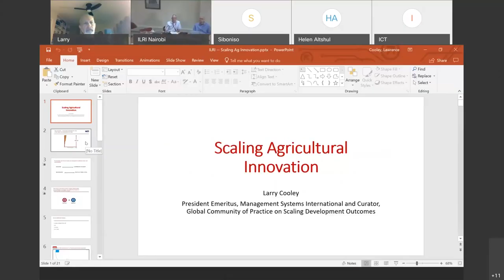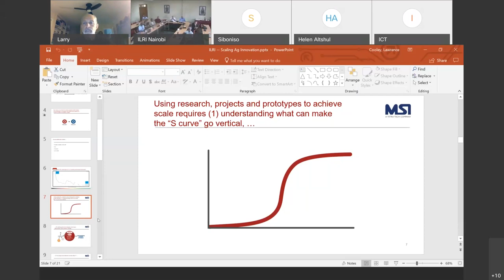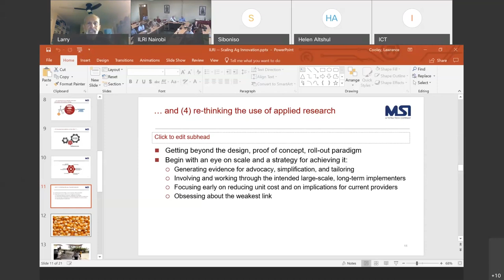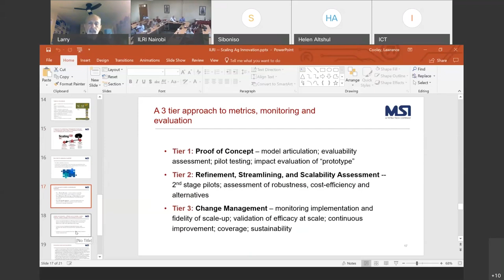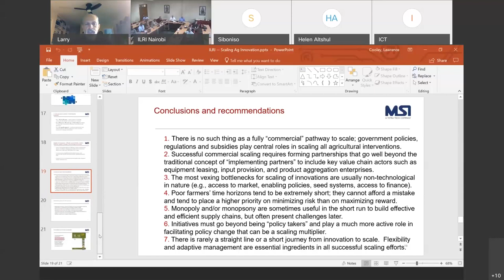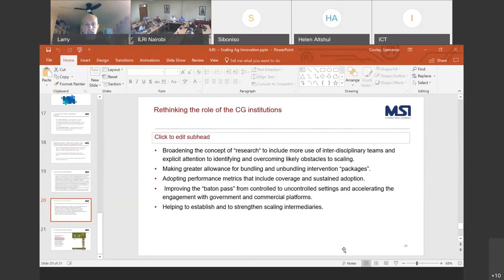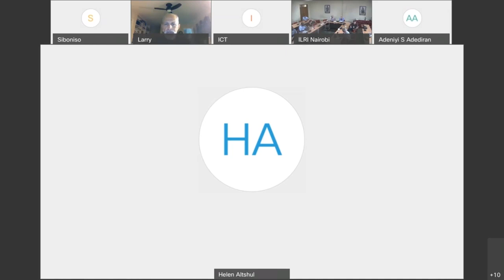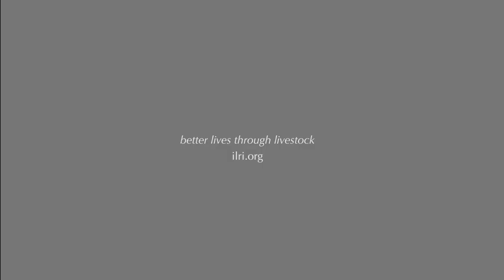Scaling agricultural innovations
A presentation on scaling agricultural innovation made by Larry Cooley, president emeritus of Management Systems International and curator of global community of practice on scaling development outcomes, at the ILRI scaling workshop held in September 2019 in Nairobi and online.